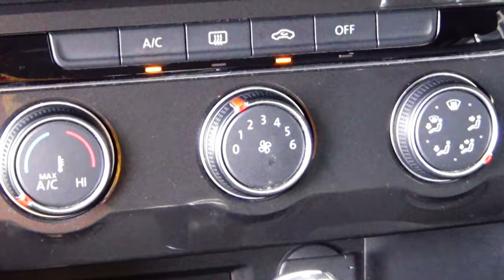Volkswagen / Tiguan / 2018 - 7680